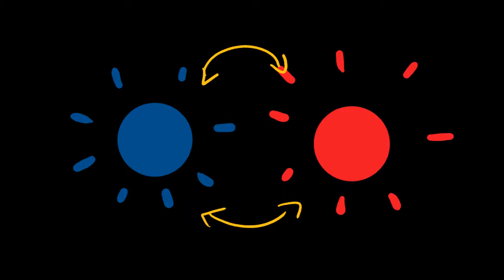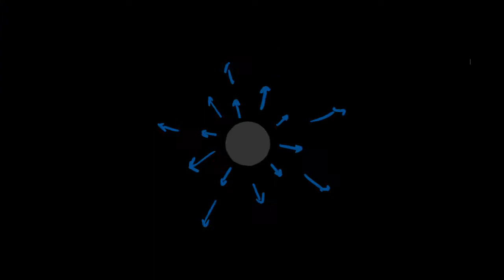Hawking Radiation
I hope this can teach you a bit more about Hawking radiation and make you think a bit about how much we have yet to learn about the black holes and the entire universe! I hope you enjoy :)

*Please ignore the last 30 seconds the editing software wouldn't let me fix it*